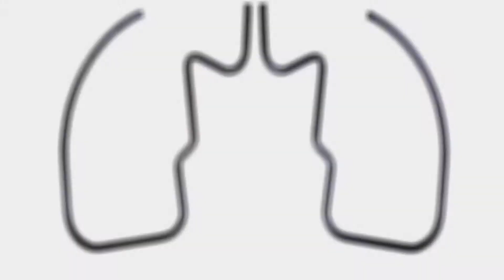NEW FORM-TECH 和豐泰企業有限公司MB-R140 Strip / Wire Forming Machine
This is 3D rotational wire bending machine. There are MB-R60, MB-R80 and MB-R120. The wire range is different.We offer the latest wire forming technology to fulfill your wire form needs. Our new 3D wire bending machine has been produced.

3D rotational wire bending machine#3D線材成型機